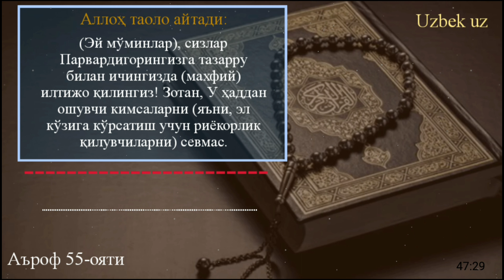146-Дарс: Қуръони карим тафсири, Аъроф сураси 54-56 оятлар тафсири | Шайх Абдували қори раҳимаҳуллоҳ